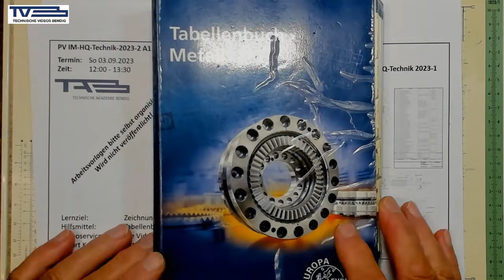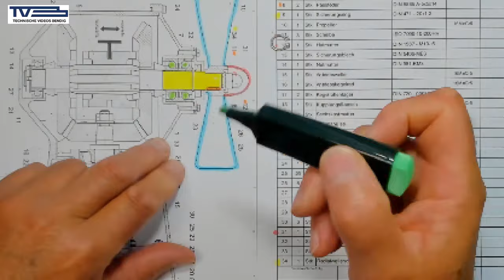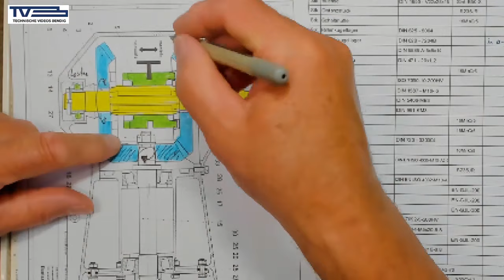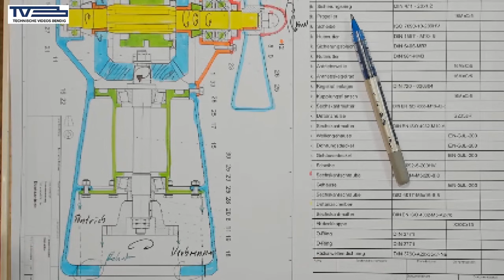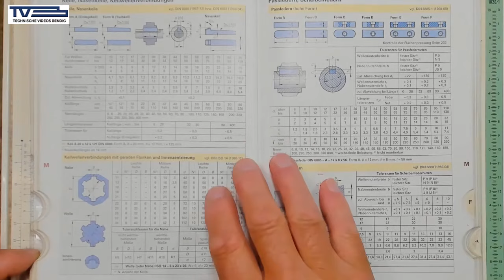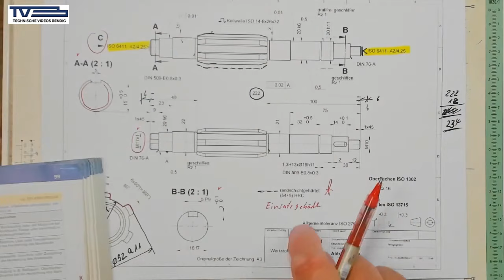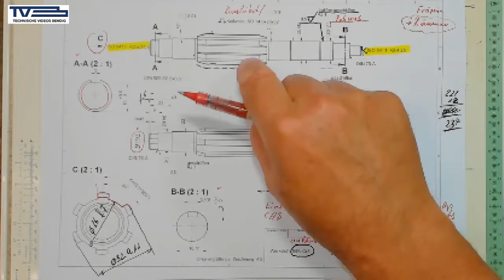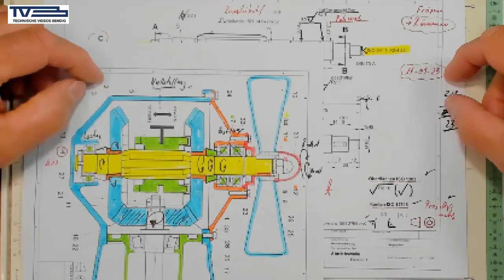PV IM HQ Technik 2023 2 A1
Thema: Handlungsorientierte Prüfungsvorbereitung für die IM Metall-Technik,
Themenfelder: Technische Kommunikation, Demontage und Montage, physikalische Berechnungen, fertigungstechnische Berechnungen, pneumatische Systeme, Werkstofftechnologischen Zusammenhänge
Lernziel:  Prüfungsvorbereitung auf die HQ-Technik , Normteile im Tabellenbuch, funktionale Zusammenhänge, mechanische und fertigungstechnische Berechnungen, physikalisches Wirkprinzipien, pneumatische Steuerungen
Hilfsmittel: Tabellenbuch Metall Europa Lehrmittel, Formelsammlung IHK, Taschenrechner
Videoservice: Die Videos stehen bis zum Mo 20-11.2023 als Stream zur Verfügung.